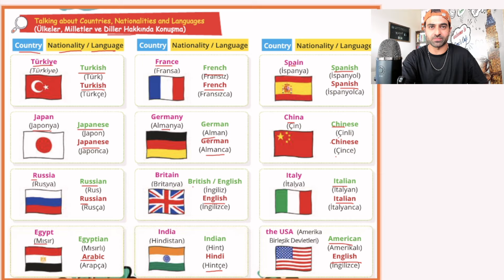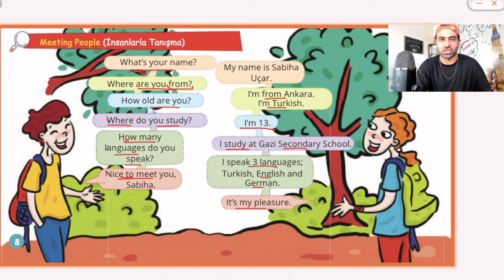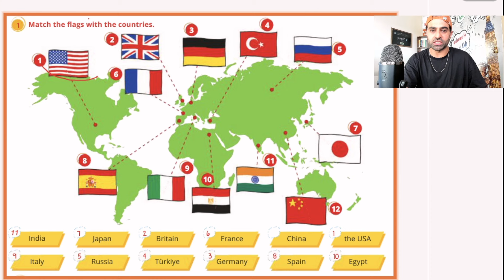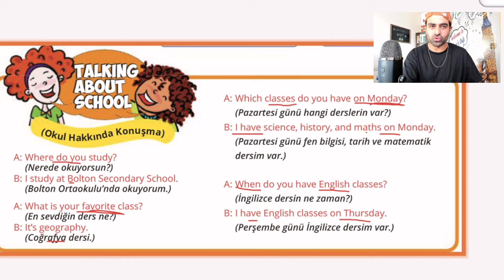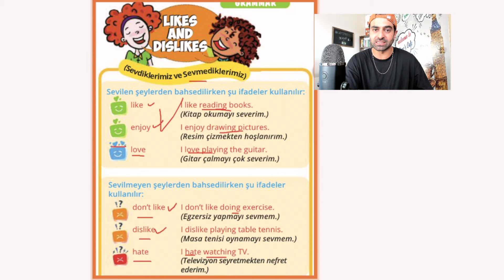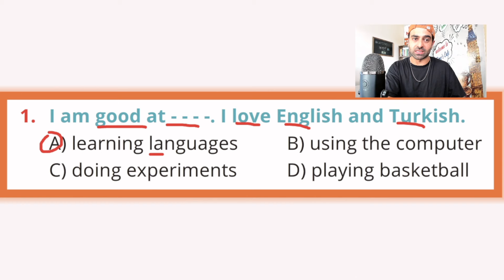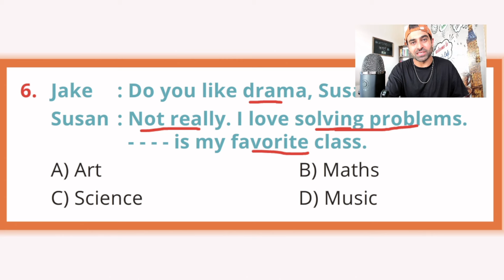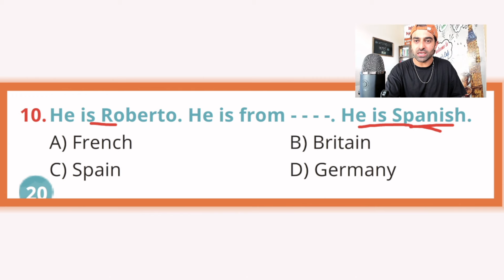5.SINIF İNGİLİZCE 1.ÜNİTE KONU ANLATIMI 2024 | HELLO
5.sınıf ingilizce 1.ünite konu anlatımı, 5.sınıf ingilizce 1.ünite kelimeleri, 5. sınıf ingilizce 1. ünite konu anlatımı, 5. sınıf ingilizce 1. ünite kelimeleri ve daha fazlası bu videoda.

Bütün sene boyunca 5.sınıf  hakkında aradığınız her şey bu kanalda olacaktır. Özellikle İngilizce konu anlatımları, soru çözümleri, canlı yayınlar ile hep yanınızda olacağım.